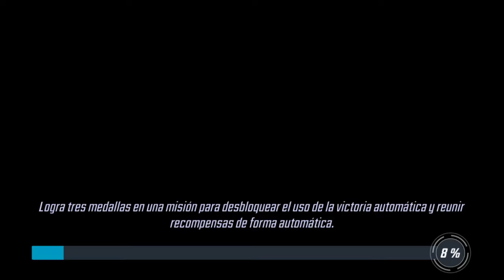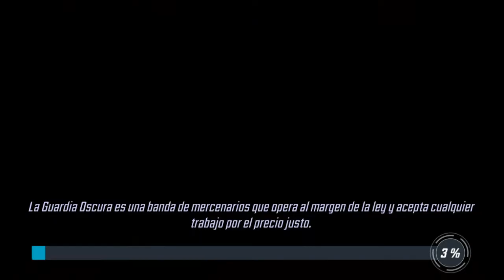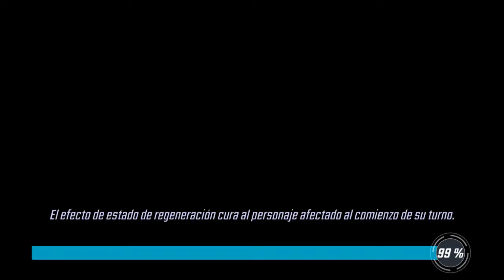MARVEL: STRIKE FORCE // EVENTO IMPARABLE - JUGGERNAUT EN DIFICIL Y MÁS